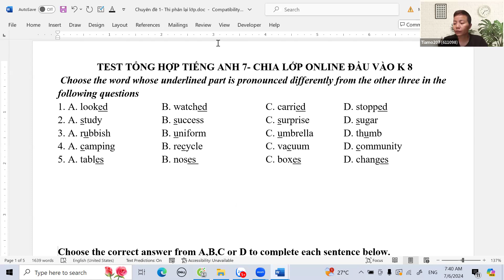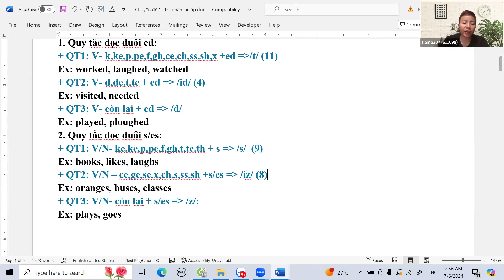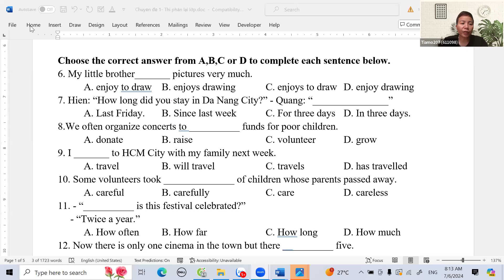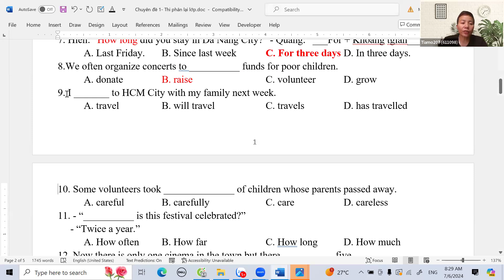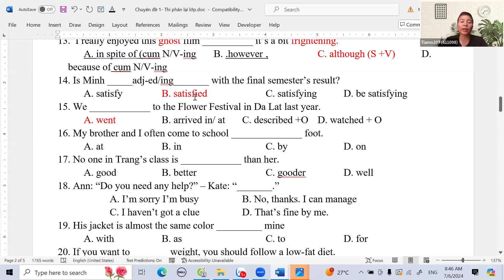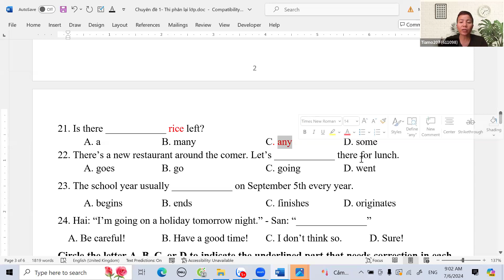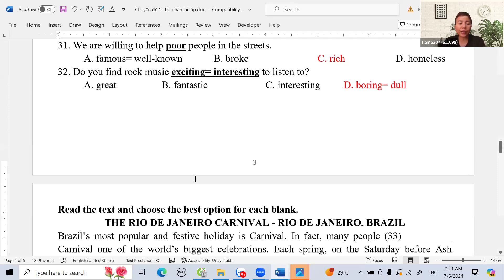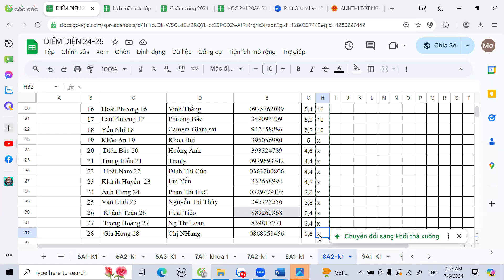Class 8a2 Lesson 2